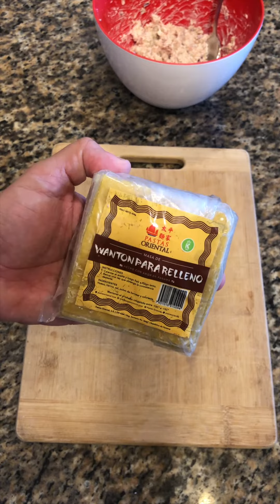RANGOON DE CANGREJO / Wanton de Cagrejo!!!